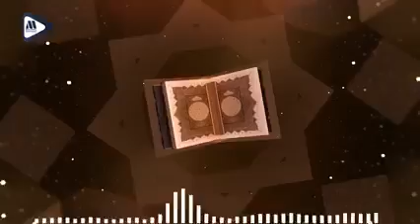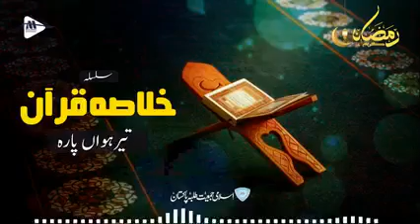𝗤𝘂𝗿𝗮𝗻 𝗦𝘂𝗺𝗺𝗮𝗿𝘆 𝗦𝗲𝗿𝗶𝗲𝘀 | 𝗣𝗮𝗿𝗮 𝗡𝗼. 13